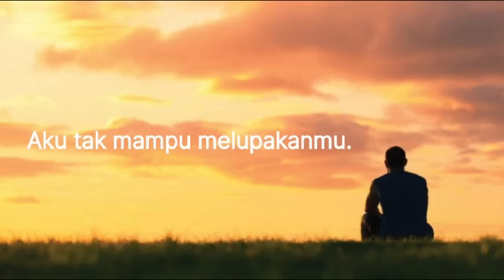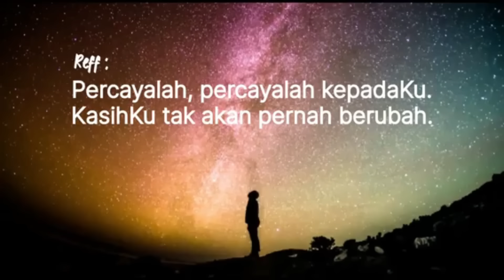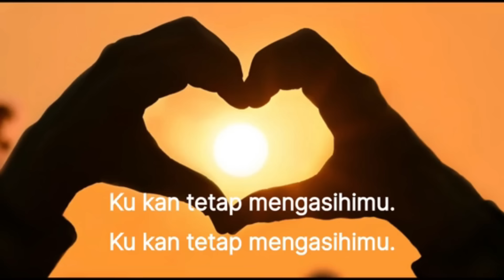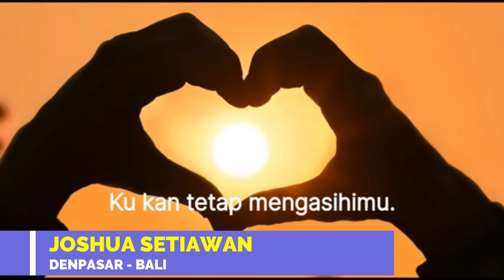Ingat Pulang - Fresh Juice 2 Maret 2024 - RP. Rudi Rahkito Jati, OMI - Jakarta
Fresh Juice 2 Maret 2024
Renungan Harian Audio Katolik

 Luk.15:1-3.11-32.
Tema : Ingat Pulang
Pembawa Renungan: RP. Rudi Rahkito Jati, OMI
Jakarta

Salam Fresh Juice!